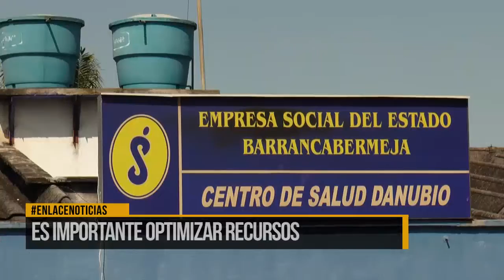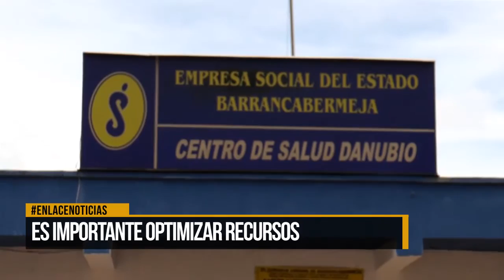Es importante optimizar recursos